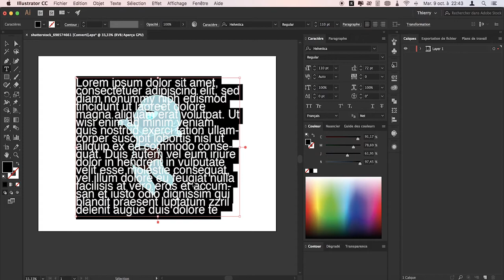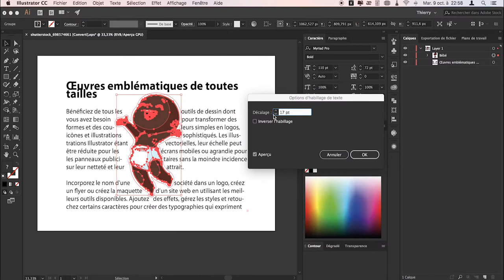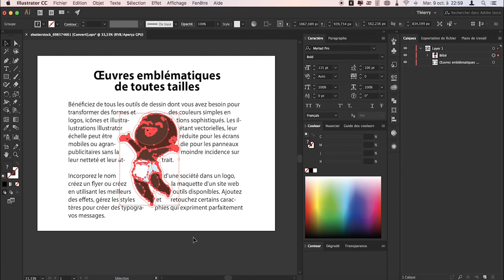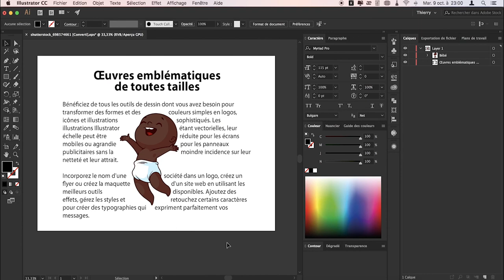CRÉER UN HABILLAGE DE TEXTE AVEC ILLUSTRATOR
Découvrez l'astuce de créer un simple habillage de texte avec Adobe Illustrator.

N'hésitez pas à likez et partager la vidéo ! Bon apprentissage à vous. 🙏🏽